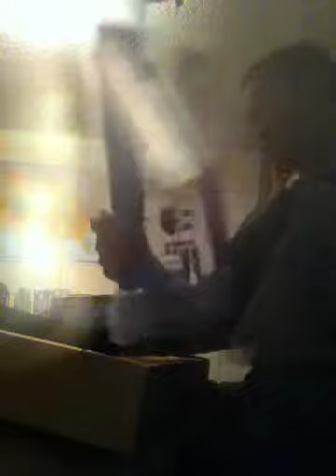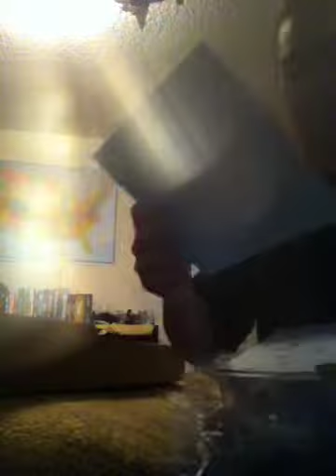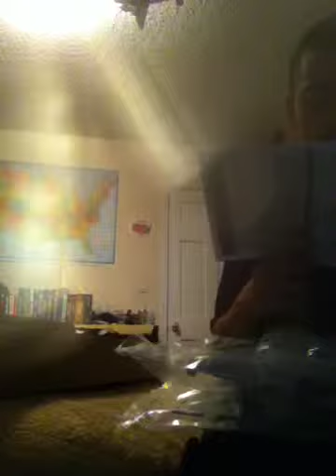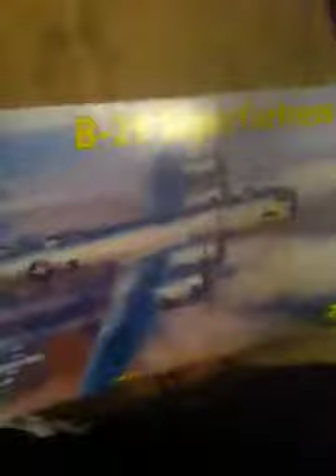Unboxing B-29 Superfortress by Revell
Actually recorded on 12/1/2013. I got this model from Hobby Lobby on Montgomery and Wyoming Blvd in Albuquerque,New Mexico.I used a 40 percent off discount coupon to pay for the model.